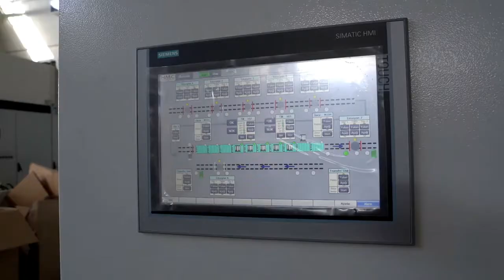3-Combi boiler assembly line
Maximum Stoklama, Minumum Alan.